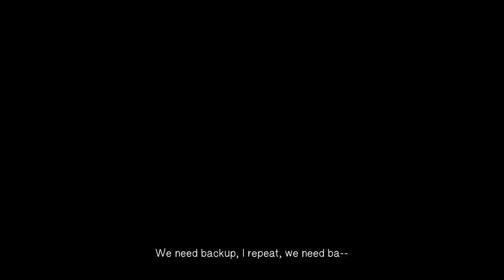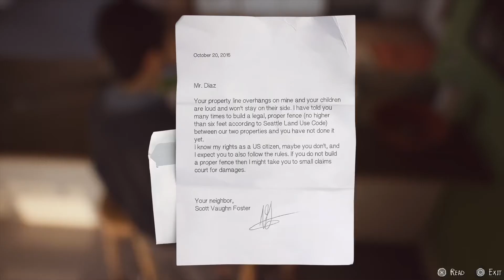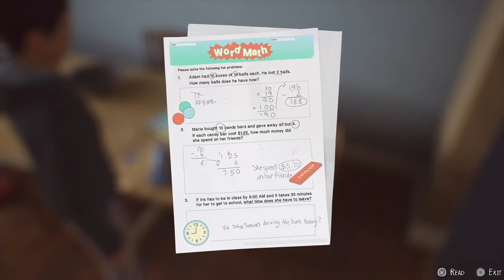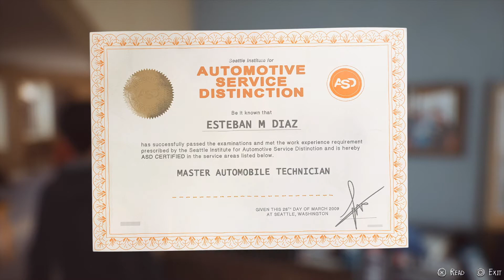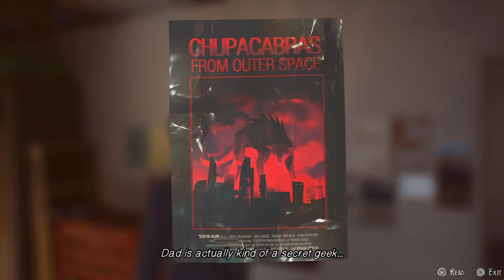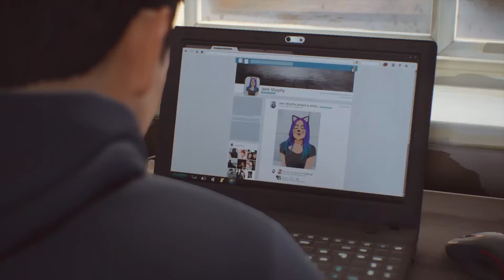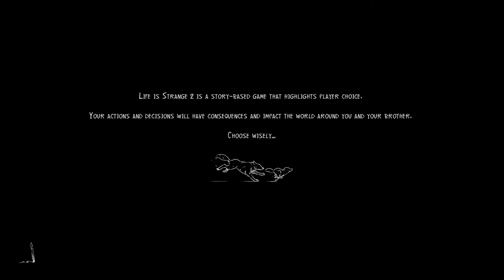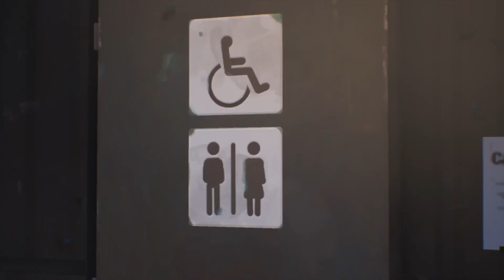Life Is Strange 2, Episode 1 [Part 1]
In this series ive started ill be making videos on the first episode of this 5 episode game series. Ill be playing solo but my friend may occasionally join in, if you enjoy the first episode and think I should buy the other four episodes to continue leave a comment below ;)